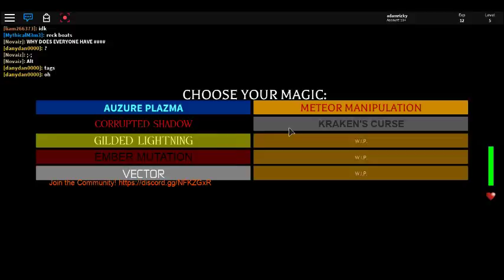All magic Skills showcase | ROBLOX ARCIEL